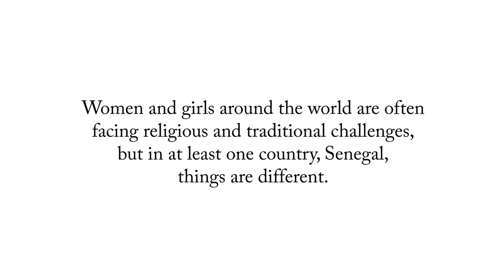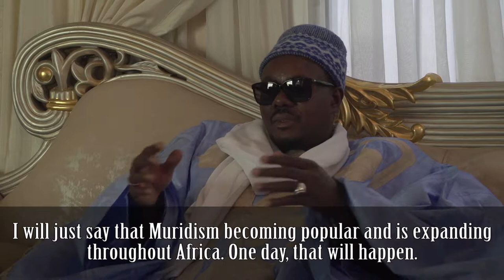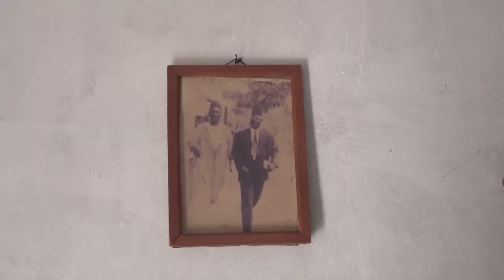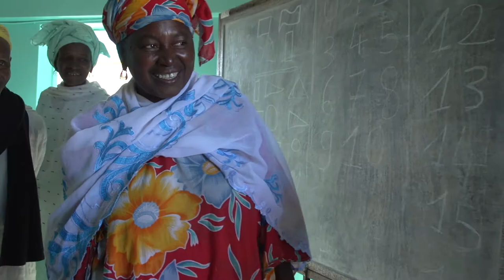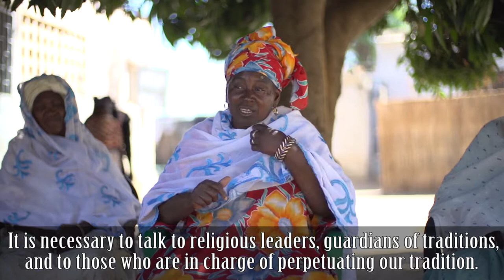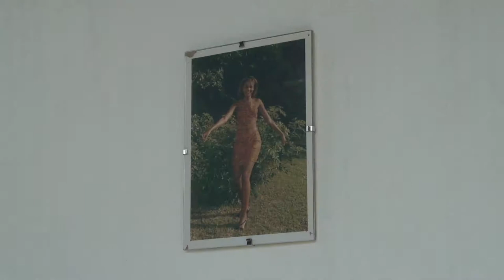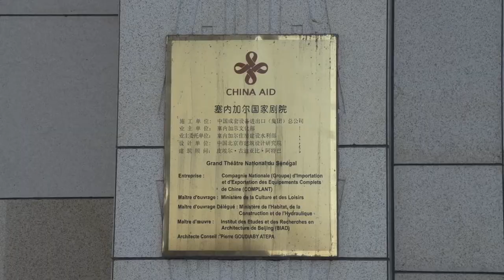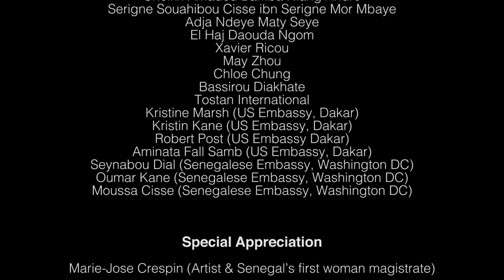Senegalese Women: A Challenge to Strife